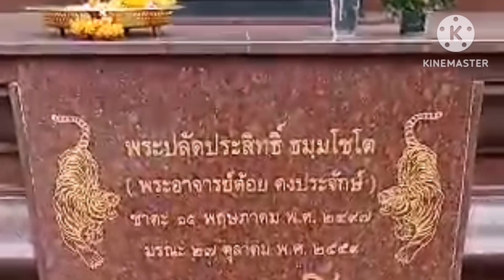บรรยากาศไหว้พระวัด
ไหว้พระ